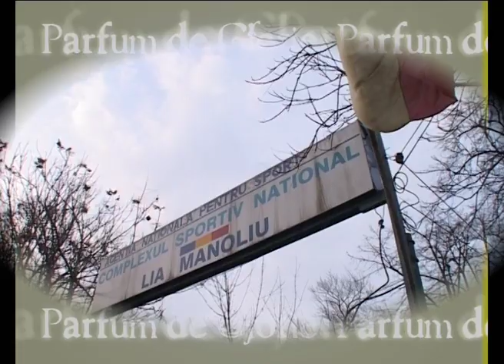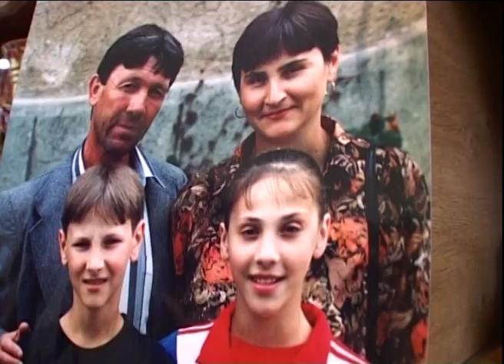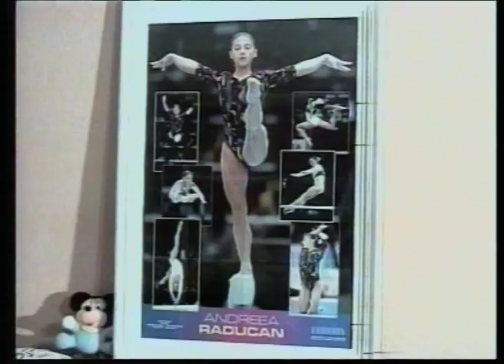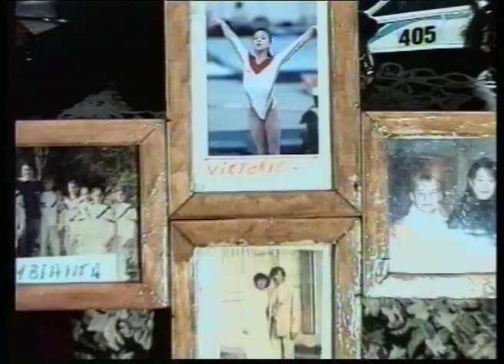Parfum de Glorie - Andreea Răducan - partea 1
Emisiune realizată în două episoade, în martie 2007. Andreea a fost una dintre gimnastele scoase ca pe bandă rulantă de cuplul Bellu-Bitang, fiind încununată cu multiple medalii la campionatele mondiale, europene și la Jocurile Olimpice. În 2000, la Sydney, a produs multă emoție descalificarea Andreei și pierderea medalilei de aur la individual compus din cauza unui test pozitiv cu pseudoefedrindă, medicament pe care l-a luat pentru tratarea unei răceli. Este momentul pe care Andreea Răducan nu-l uită nici astăzi.